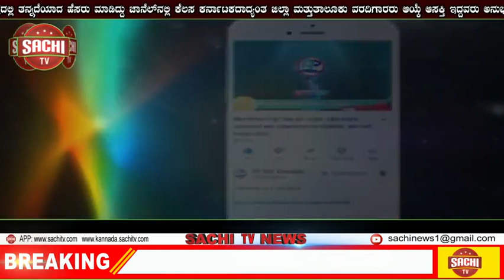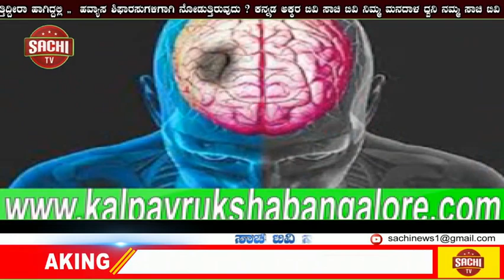ಅಮ್ಮ, ಅಣ್ಣನನ್ನು ಕೊಂದ ಬಾಲಕಿ; ಮೊದಲು ವಾಶ್​ ರೂಂನಲ್ಲಿ ಮಾಡಿದ್ದೇನು? ಬೆಚ್ಚಿ ಬೀಳಿಸುವ ಡಬಲ್​ ಮರ್ಡರ್​